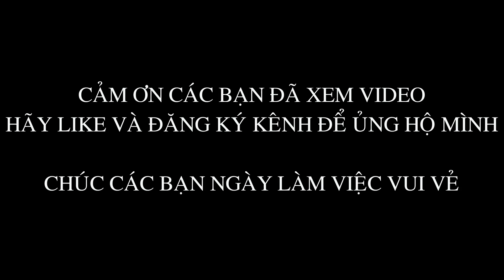PHÚC REY NÁO LOẠN GALA BIGO NHẬN GIẢI CAO NHẤT ĐÊM GALA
PHÚC REY NHẬN GIẢI CAO NHẤT CỦA GALA BIGO 2019.